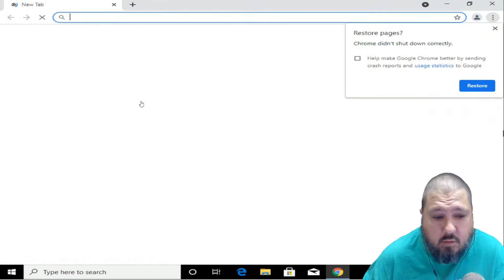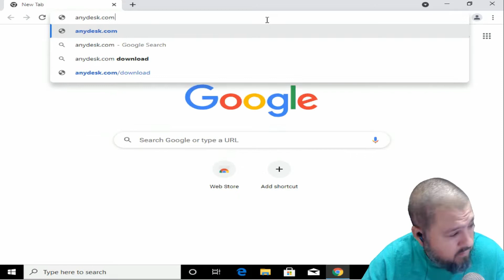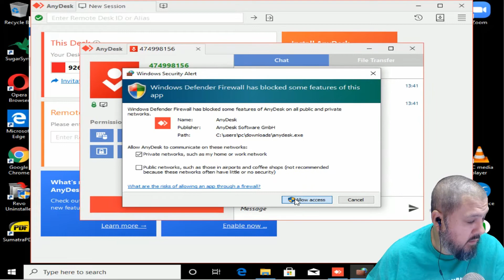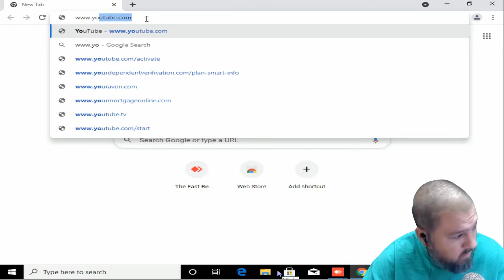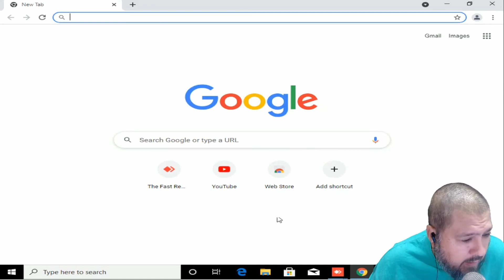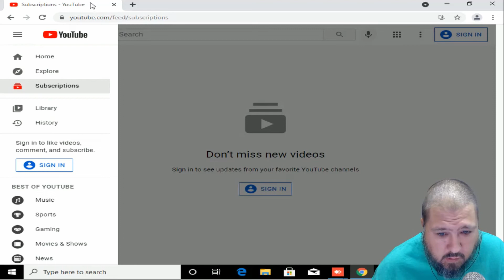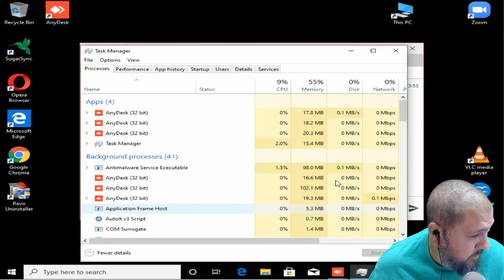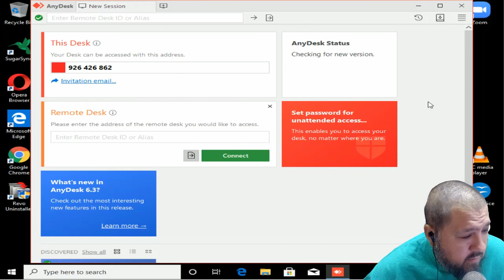Scamazon Scambaiting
The style of this video is similar to Joe Scambait  and Boda Scambaits in parts. A large influence on this series has come from content creators like DeyO and Little Peace Scambaits.

Other YouTube Scambait channels

Create an account and get up to 50 GB free on MEGA's end-to-end encrypted cloud collaboration platform today!